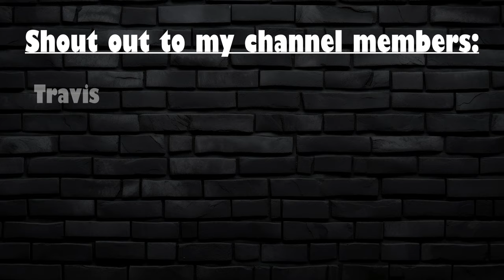Can this SUBSCRIBER DB save our defense? | Madden 25 Subscriber Football League Ep. 3